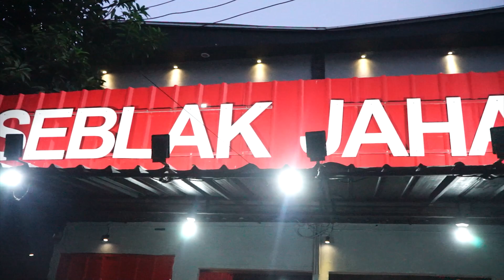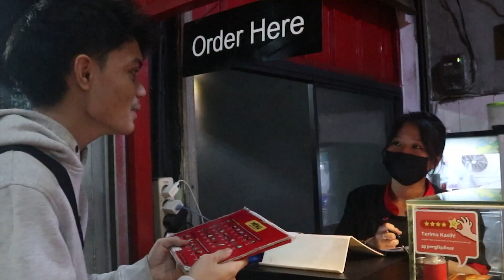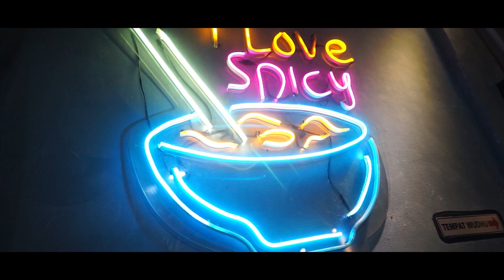PERTAMA KALI MAKAN SEBLAK JAHANAM DI RESTORAN, LANGSUNG VIDEO CALL AHONG BIAR NGILER !!!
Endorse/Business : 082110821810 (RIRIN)